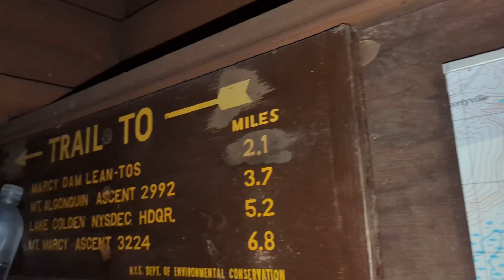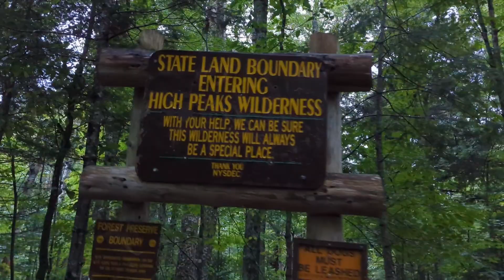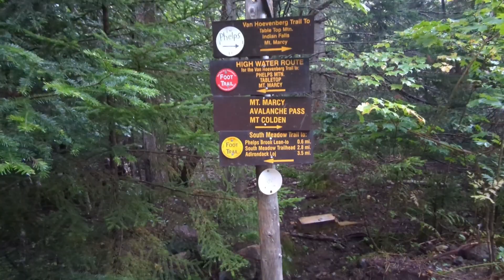Early Morning Hike to Marcy Dam - Keene Valley NY - Adirondacks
Since we were staying at the Adirondack Loj, Dragon and I got up early and hiked up to Marcy Dam to get the day started.

Social

KZO on Instagram: @KurtZitzelman
KZO on Twitter: @KurtZitzelman